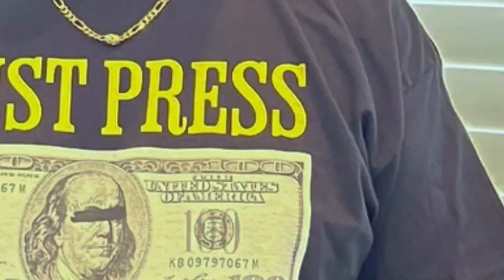90 days of crap couture your how to style in the casino! #78